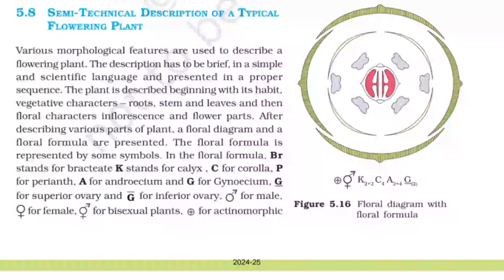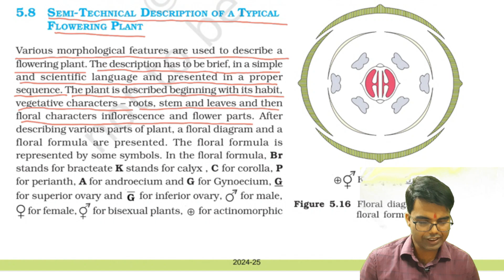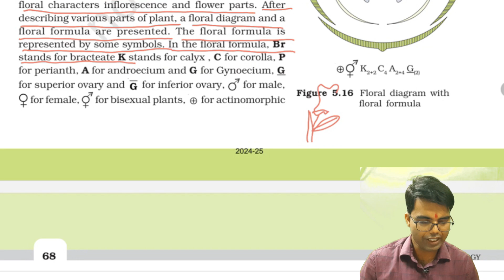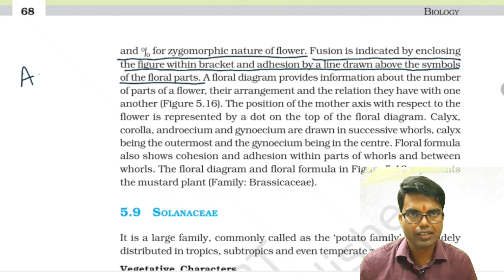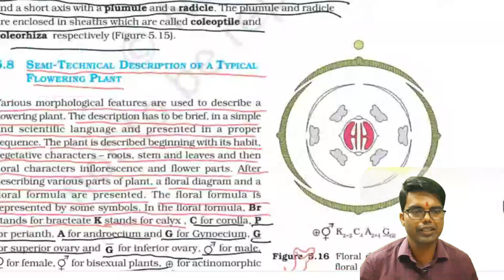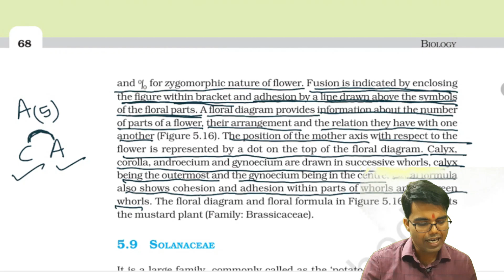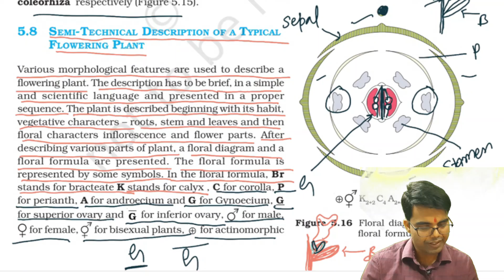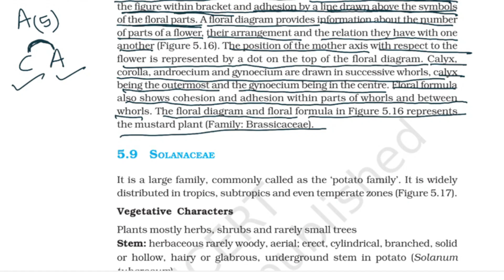Floral formula II Morphology of Flowering Plants II Lect.-10 II NCERT Lecture II Dr.R K JHA Sir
NCERT Lecture Series for NEET 2025 II floral formula and floral diagram  II Morphology of Flowering Plants II Lect.-10 II  II By Dr. R K JHA SIR ||NEET|| 12th || BIOLOGY || Botany

Hi,
I am  Dr. R K JHA and have many years experience to teach students in various national level Medical coaching institutes . Welcome to our You Tube channel R K JHA Tutorials.

In this video morphology of flowering plant is explained in detail. I hope you will enjoy .